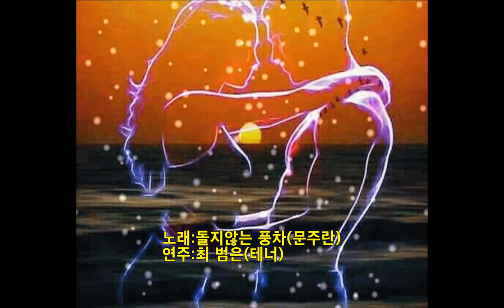돌지않는 풍차(문주란)/테너